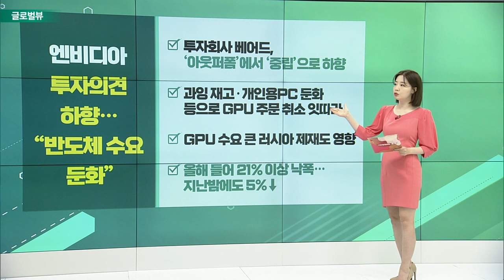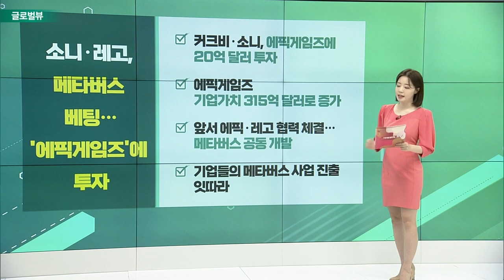테슬라, 상하이 공장 중단 장기화… 이틀간 8%↓ / 엔비디아 투자의견 하향… “반도체 수요 둔화” / 중국, 8개월 만에 신규 판호 발급 재개_글로벌 VIEW (20220412)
테슬라, 상하이 공장 중단 장기화… 이틀간 8%↓
- ‘천슬라’ 붕괴… 지난 3월 24일 이후 처음
- 상하이 '기가팩토리' 조업 중단 2주 이상 장기화
- 3월 차량 생산량, 전월 대비 18.5% 감소
- 이달 말 공장 재개 전망

엔비디아 투자의견 하향… “반도체 수요 둔화”
- 투자회사 베어드, ‘아웃퍼폼’에서 ‘중립’으로 하향
- 과잉 재고·개인용PC 둔화 등으로 GPU 주문 취소 잇따라
- GPU 수요 큰 러시아 제재도 영향
- 올해 들어 21% 이상 낙폭… 지난밤에도 5%↓

소니·레고, 메타버스 베팅… '에픽게임즈'에 투자
- 커크비·소니, 에픽게임즈에 20억 달러 투자
- 에픽게임즈 기업가치 315억 달러로 증가
- 앞서 에픽·레고 협력 체결… 메타버스 공동 개발
- 기업들의 메타버스 사업 진출 잇따라

중국, 8개월 만에 신규 판호 발급 재개
- 중국 당국, XD ‘파티 스타’ 게임에 판호 발급
- 중국, 지난해 7월 22일 이후 신규 발급 중단
- 국내 게임 업계 숨통 트일지 주목